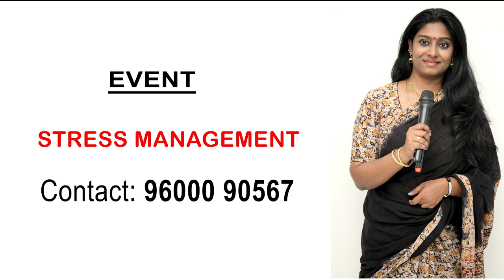Kennedy Club Movie Review by Dr.Abilasha Psychologist | Sasikumar | Bharathiraja | Suseenthiran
Kennedy Club Tamil Movie Review by Dr.Abilasha, Psychologist on Manam Solludhu. Kennedy Club Tamil Movie ft. Sasikumar, Bharathiraja, Soori directed by Suseenthiran. Music composed by D Imman. Produced by DN. Thaisaravanan under Nallusamy Productions. The film was released on 22 August 2019.

World's first Psychological movie review by Psychologist Dr.Abilasha.